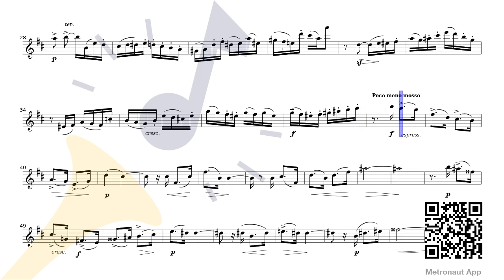Taffanel - Andante Pastoral et Scherzettino - 2. Scherzettino [Flute Sheet Music]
Discover sheet music of Taffanel - Andante Pastoral et Scherzettino - 2. Scherzettino [Flute Sheet Music] by Paul Taffanel for Flute with accompaniment to play along to on Metronaut App